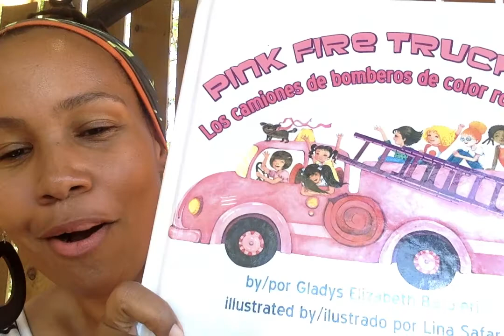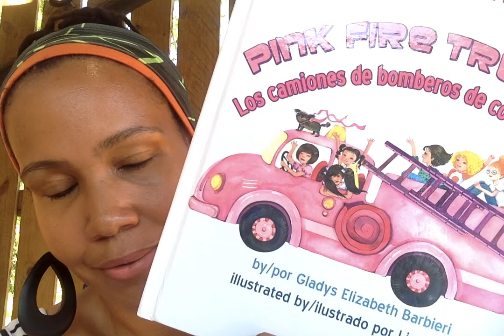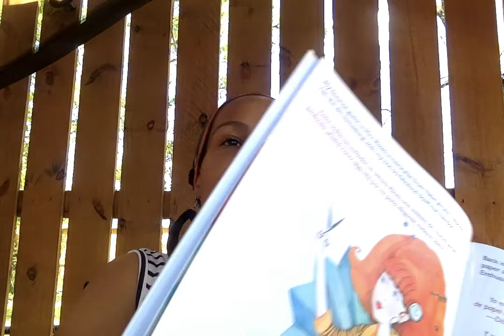Imagireading Today! featuring Pink Fire Trucks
On this episode of Imagireading Today!, Tiffany Rachann takes an in-depth look at one of her favorite reads for the worlds.women.wisdom highlight.